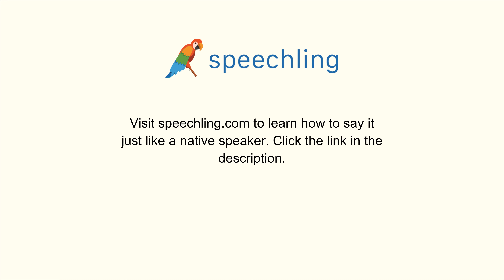How to say "Review" in Korean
Male Voice:
리뷰

Female Voice:
리뷰

Male Voice Translation:
Review

Female Voice Translation:
Review